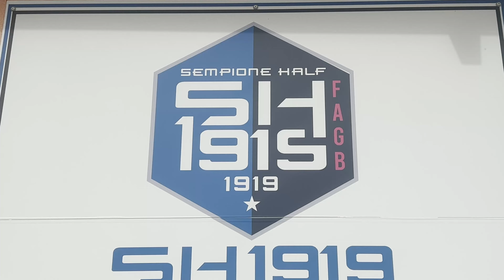Torneo Sempione Half 09.06.24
Torneo Calcio Sempione Half  09.06.24